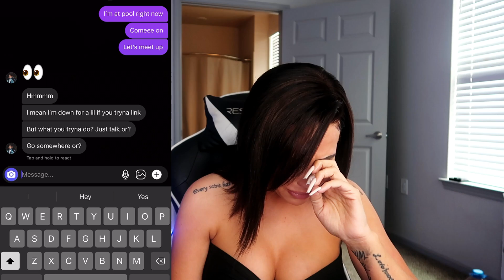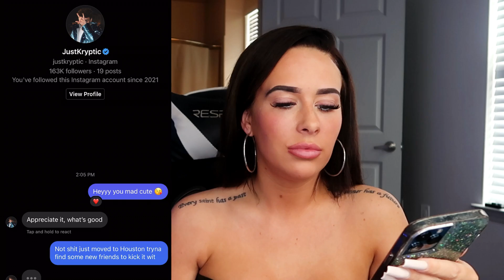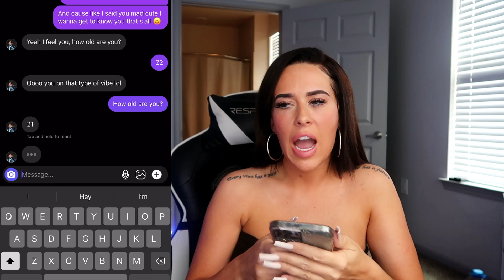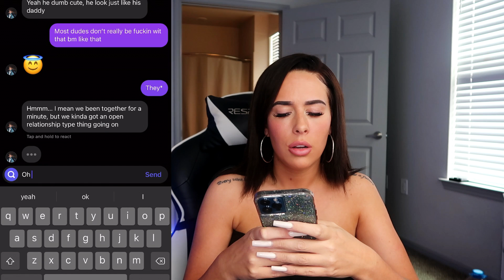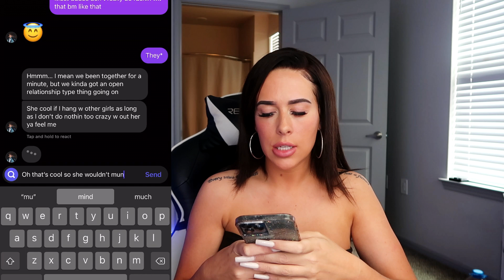Catfishing My Boyfriend To See If He Cheats... *YOU WONT BELIEVE THIS* 💔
*TURN YOUR POST NOTIFICATIONS ON TO BE THE FIRST TO ALL OUR AMAZING CONTENT*